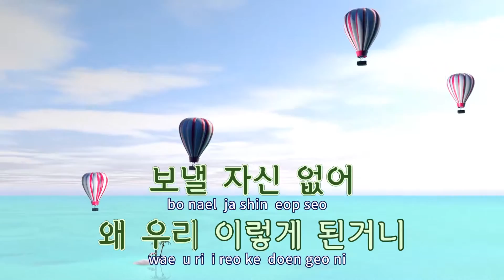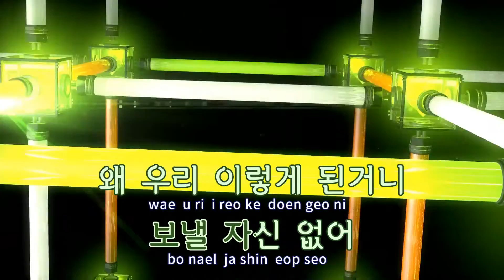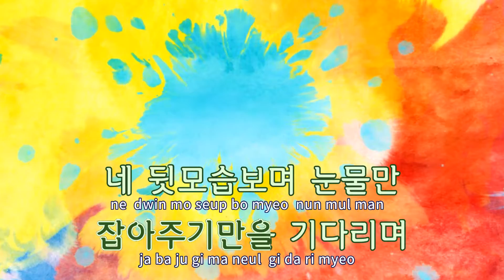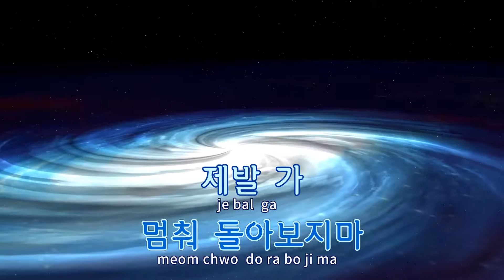[TJ노래방] First Love - Vink & 심은진 / TJ Karaoke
First Love  --  Vink & 심은진